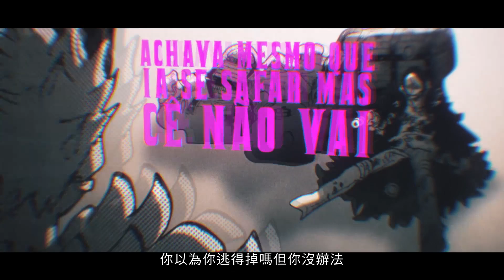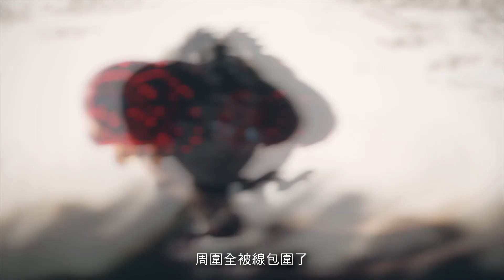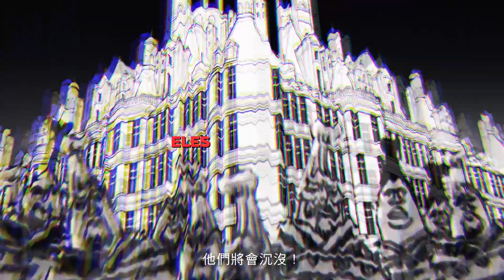多佛朗明哥 - 命懸一線 Doflamingo (One Piece) - Por Um Fio | M4rkim 中文字幕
此影片為翻譯影片，個人翻譯內容僅供參考。